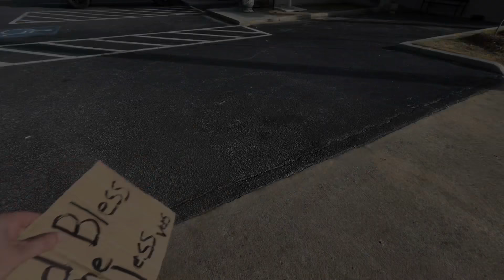Big Dummies Of Gray, Ga.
First Amendment, First Amendment Audit,1st Amendment Audit, Auditors,Auditing, Civil rights, constitution, ID refusal,HonorYourOath, Jeff Gray, photography is not a crime,audit the audit, lackluster, police,cops, walk of shame, film the police, record the police,